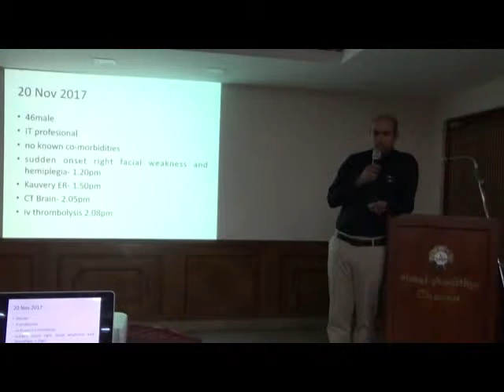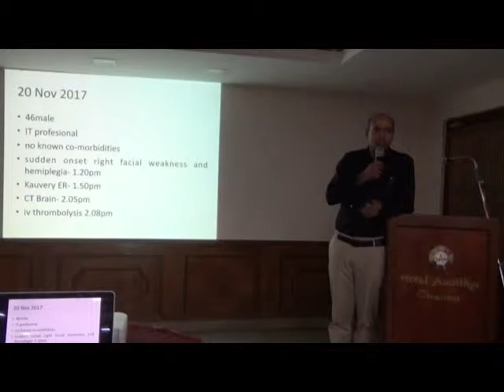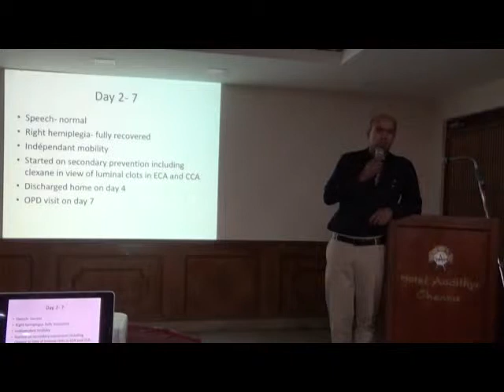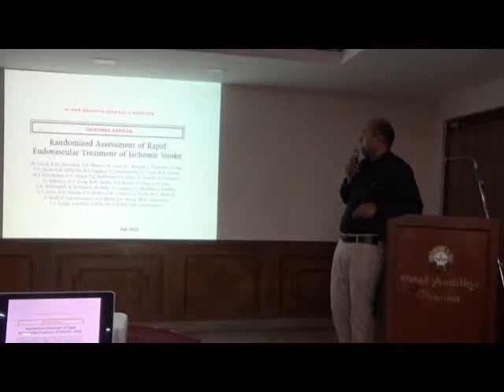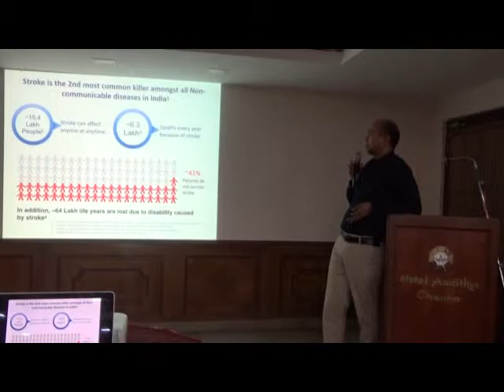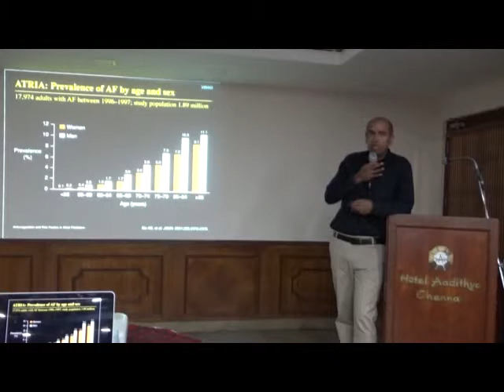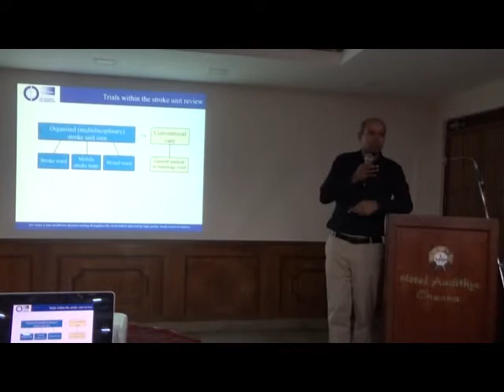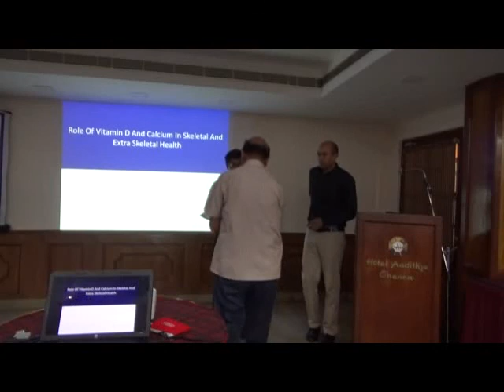Hyper Acute Stroke – Dr.Sivarajan Thandeswaran